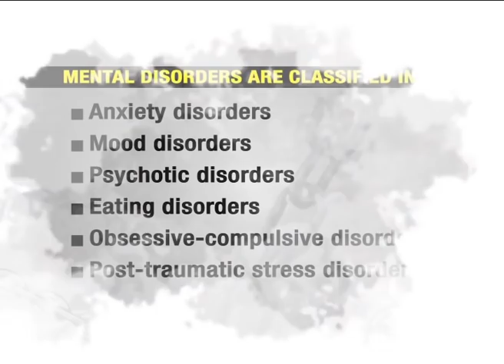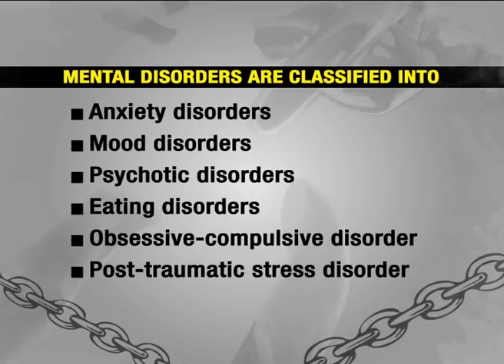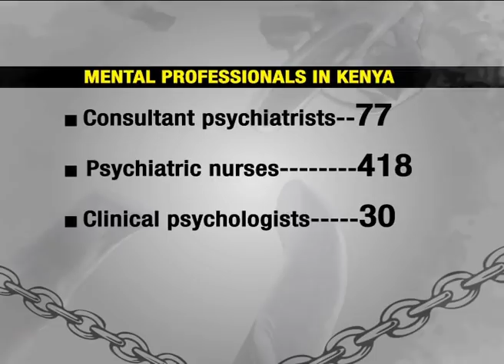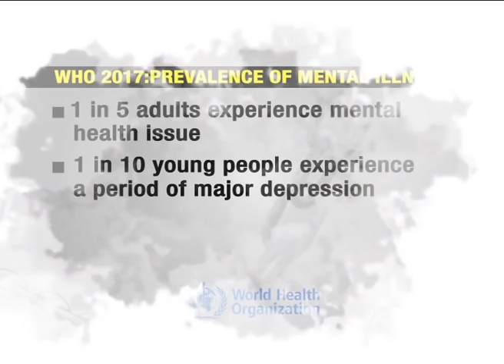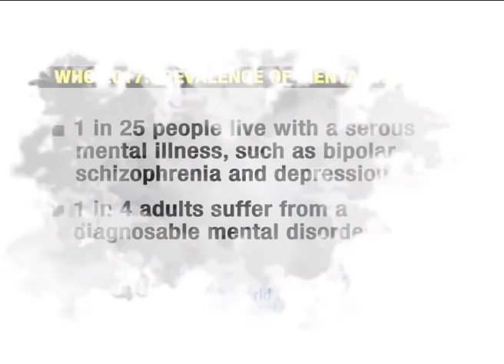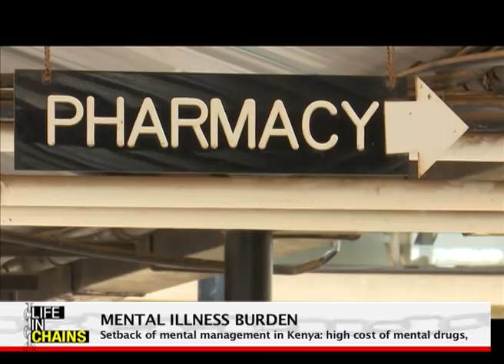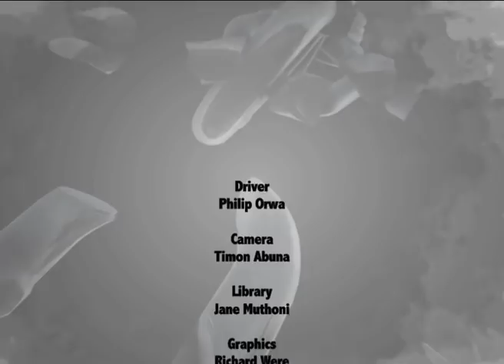A critical look a the state of mental health awareness in Kenya | LIFE IN CHAINS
Kenya's mental disorders account for 5.9% of the total global burden.
Prevalence of mental illnesses in Kenya is attributed to poverty, drug and alcohol abuse, stress, and other environmental factors.